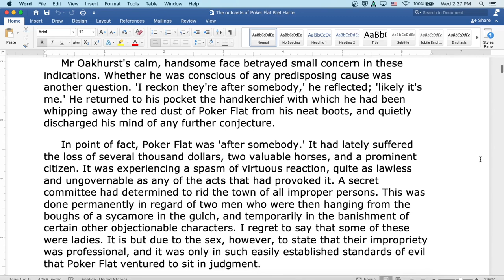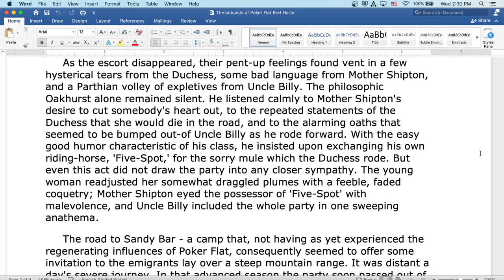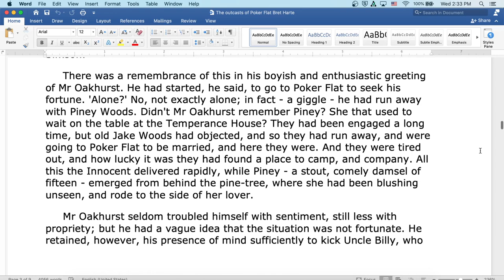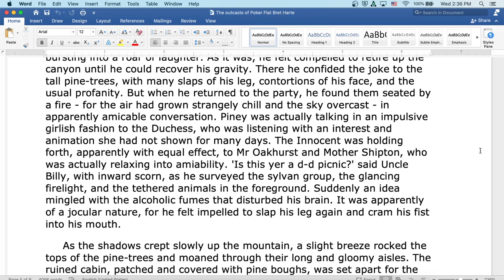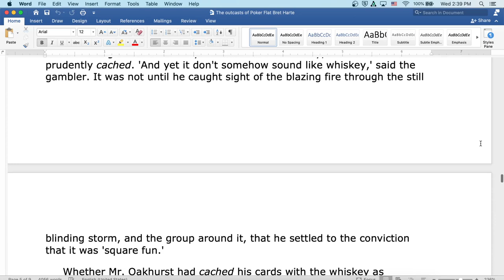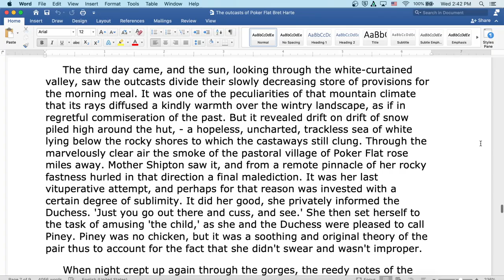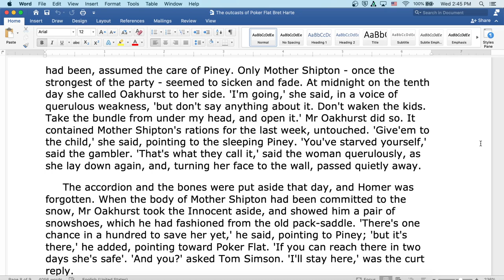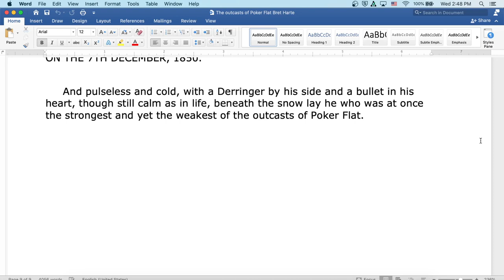The Outcasts of Poker Flat by Bret Harte: English Audiobook with Text on Screen, Classic Fiction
Welcome to my classroom!  Ready to read a classic with me?  Classic story The Outcasts of Poker Flat by Bret Harte! Here you will find an introduction to the author and literature period at the start of the video, followed by the reading itself. The reading is both on screen for visual learners and read aloud by myself. Speed up or slow down the content as you see fit- it is your education!